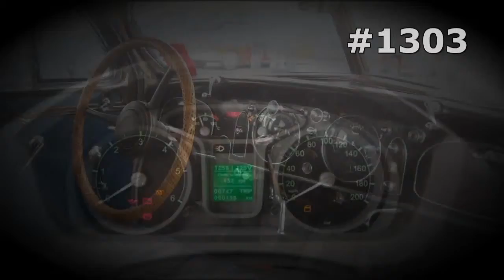#1303. Lada 2110 [RUSSIAN SUPER AUTO]